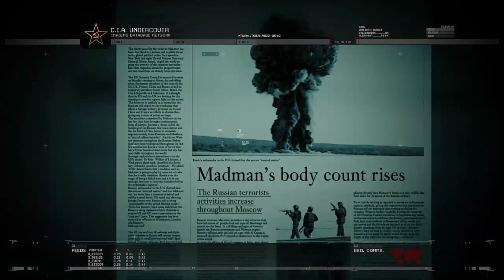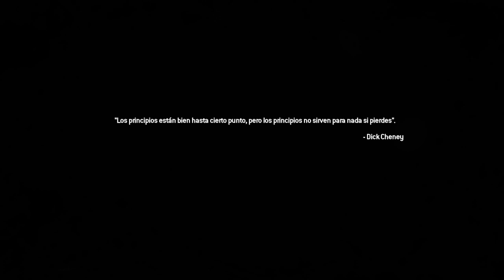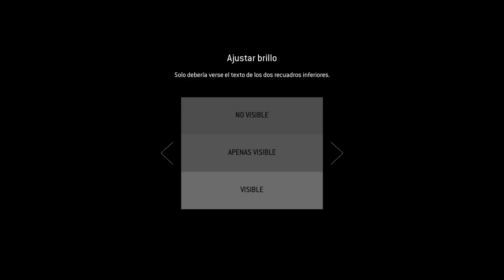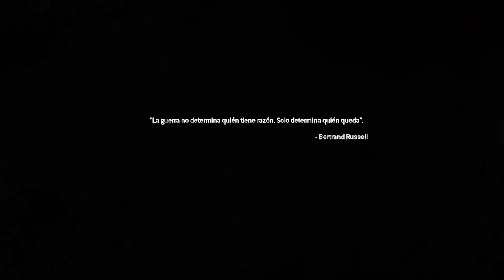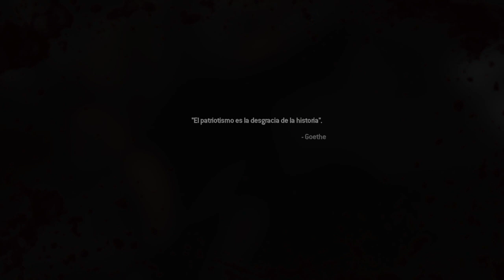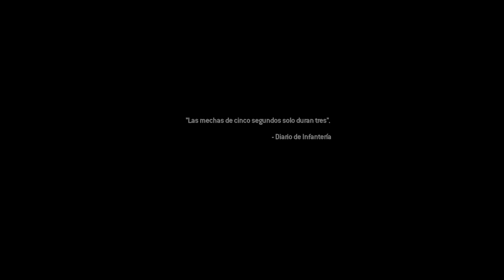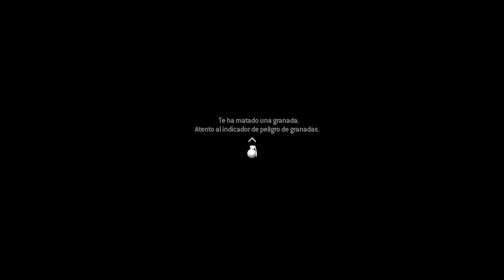Lest gogo - MODERN WARFARE 2 REMASTER PS4 #2